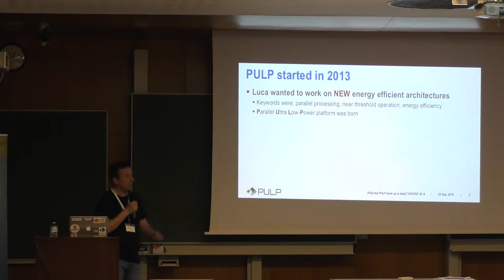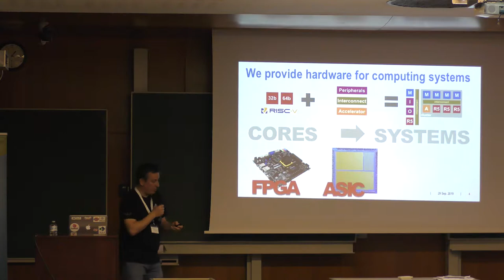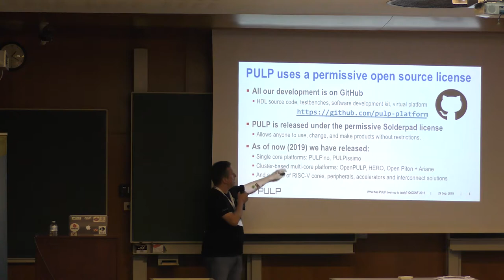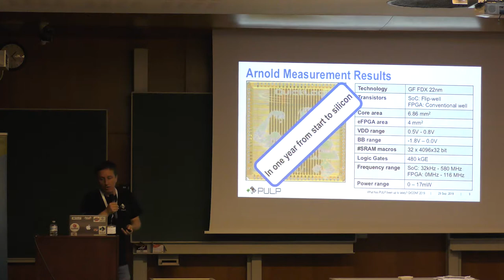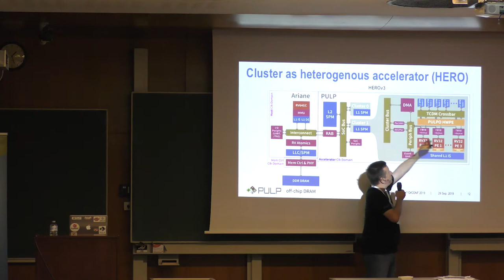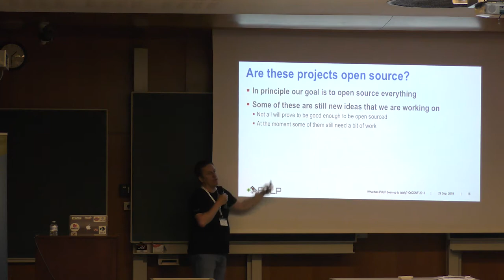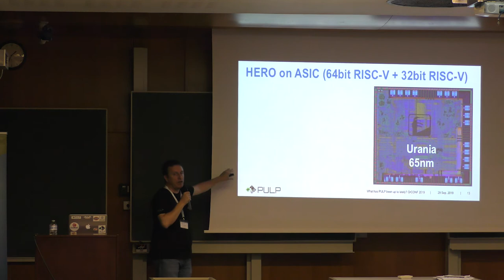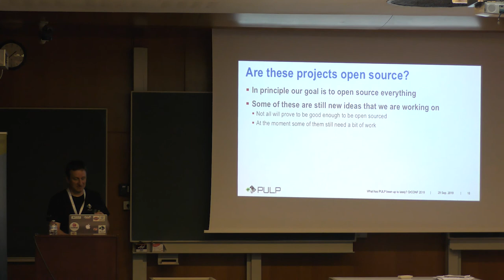What has PULP team been working on lately - Frank K. Gürkaynak - ORConf 2019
The PULP project has been actively working on new ideas over the summer. In this talk I will briefly introduce the latest projects and chips the group has worked on. PULP project is committed to release all proven hardware with a permissive open source license (Solderpad) and we hope that ideas that we developed in the latest chips will also prove themselves useful and can become part of our releases.

Presenter: Frank K. Gürkaynak
Frank has been involved in the PULP project since the beginning in 2013. His background is in digital IC design but these days he is only allowed to talk about the projects, leaving the real work to younger (and more capable) colleagues.